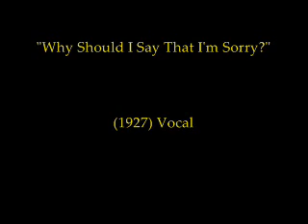Why Should I Say That I'm Sorry? (1927) Nick Lucas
"Why Should I Say That I'm Sorry?"
(1927) Vocal
Nick Lucas
Brunswick 3512

All my of records are for sale. If you are interested in any of them please let me know and I will list them on ebay and will paste the link here.

I have not restored the audio in any manner on any of these records. The sound you hear is the exact sound I get when I hooked up my modern electric phonograph to the computer. I simply make an mp3 using Audacity and upload it to youtube with title cards made on Windows Movie Maker. Thank you.